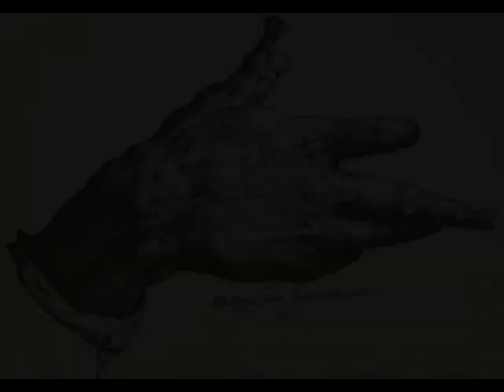Hendrick Goltzius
Hendrik Goltzius (January or February 1558 - January 1, 1617, Haarlem), was a Dutch printmaker, draftsman, and painter.